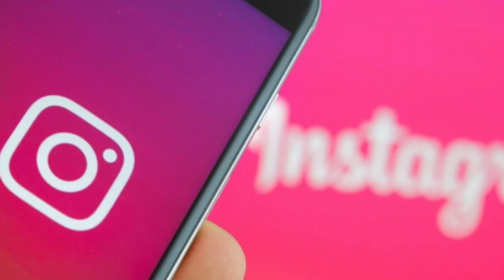3 New Cartoon Superhit Movie Watch This Saturday And Sunday On Shemaroo Tv In Dd Free Dish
/ Hello Dosto /

To Aaj Ki Is Video Ke Andar Maine Yaha Pr 3 Cartoon Movies Ke Name Bta Diye Hain Jo Ki This Sunday And Saturday Ko Aa Rhi Hain To Koun Koun Si Movies Hain Sb Kuch Video Ke Andar Bta Diya Hai .

Channel :-
2. Please Share On Freinds

# Tags